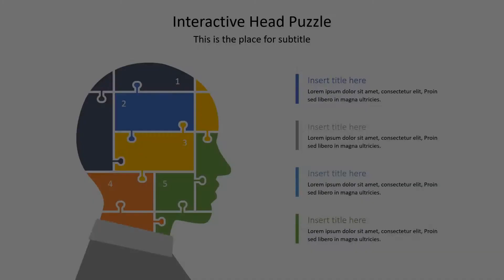Interactive PowerPoint Puzzle Head Menu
Add a fully editable and interactive puzzle head to your powerpoint presentation.